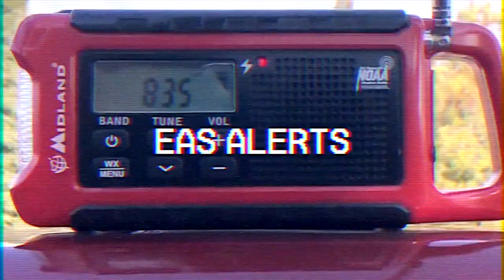Another Visit to the Deep South | EAS Alerts from March 26th, 2023 (EAS #2296-2312)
Final EAS compilation video from this particular month. Next, we move onto April!

PLEASE NOTE: These alerts are my personal captures. Please request permission to use them in other videos.